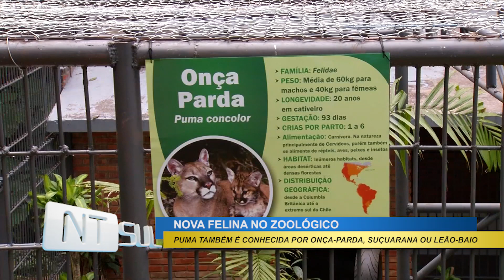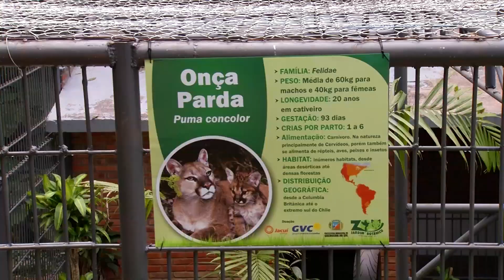Tem moradora nova no Zoo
Conhecida como onça parda, puma ou suçuarana animal é a nova atração do Zoológico Municipal de Cachoeira